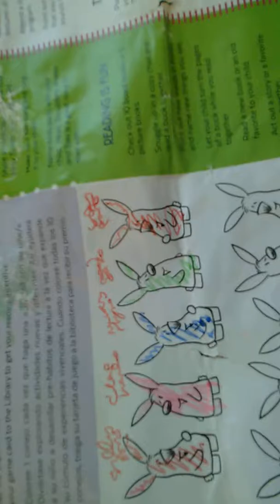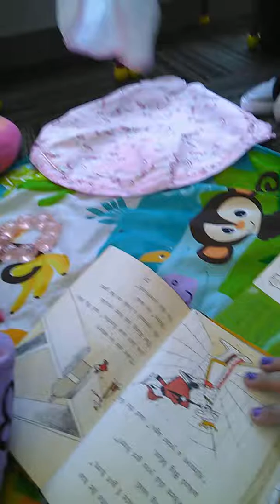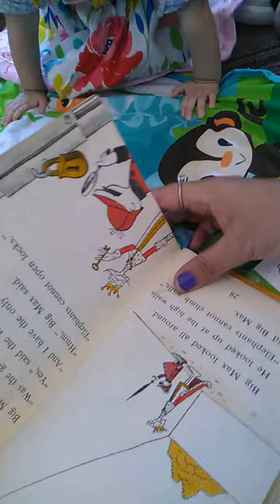Suki Toons Babytime Triumphant Elephant Lala a VID 20190805 105318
branding:  My branding conveys the focal point of my channel which is animation and the apps that I feature, as well as nature based/blogging vids (vlogs).. Since my main/initial channel is called Suki-Toons, it is mainly toon related aka humorous/lighthearted.  I try to include this in the channel art as well as the thumb-nails... or any of the imagery presented in the videos I make.. Thank You :P

google voice texting/voicemail: 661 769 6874